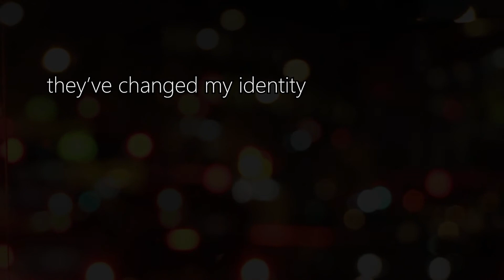People and Dancefloors teaser: Drugs enabled a postive me to emerge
People and Dancefloors is a wider engagement project that aims to provide a platform to voice drug users’ experiences and spark debate about drug policy.

Project based on collaborative research between a filmmaker, an activist, project participants, and researcher Dr Giulia Zampini, University of Greenwich.